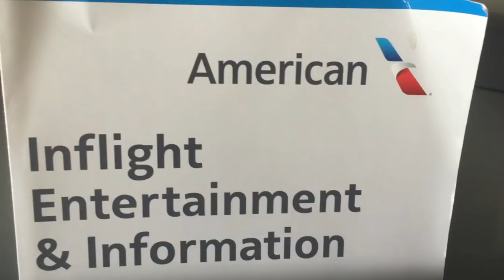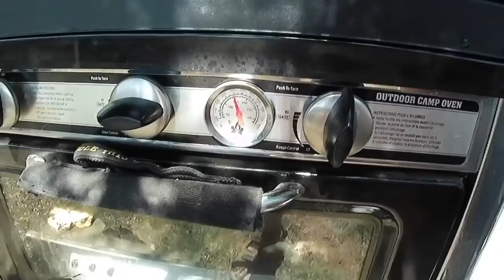Last day in Mexico. First days in Arizona.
Our last day in Mexico.  We fly to Arizona, travel north of Williams, Flagstaff, and on to south of Tucson.  Retired life in Ajijic, Mexico on Lake Chapala. RV Life.  Projects in the mountains of central Mexico, our USA travels in a 40' Monaco motor home, or whatever else is on my mind today.  :)